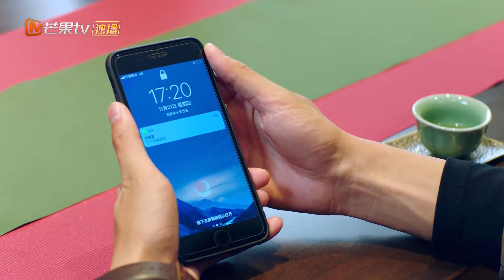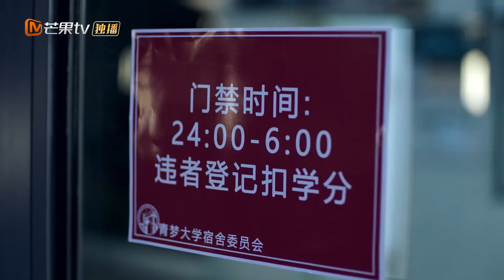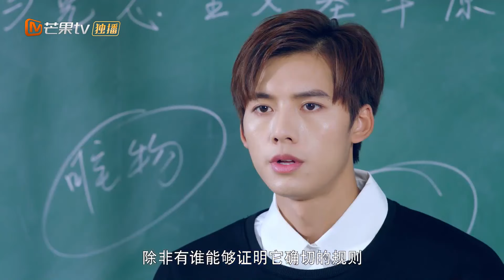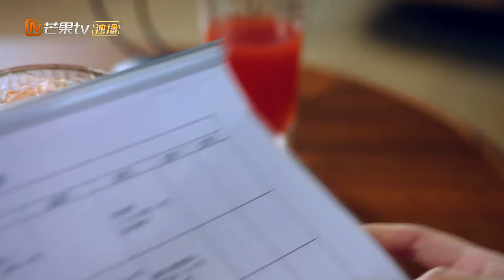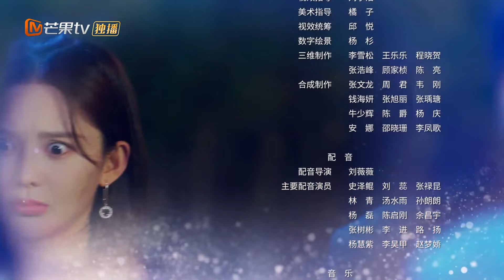【ENG SUB】《Love of Summer Night 夏夜知君暖》EP6 【MangoTV Drama】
Synopsis: Qingmeng University freshman Su Nuan Xia is determined to complete her father's last wish to reassemble the basketball team and lead them to victory against their rival team Shenhua. Su Nuan Xia becomes the sweetheart coach who has managed to bring together a group of handsome and extraordinary 'weirdos' who each have a basketball dream.
One day, Nuan Xia accidentally discovers that school hunk Jun Ye has mad skills. She tries to recruit him by doting on him 24/7 until he finally relents. Training day after day, Jun Ye becomes attracted to Nuan Xia's cheery personality and begins to pursue her. Having given up on the sport, Jun Ye regains the passion and becomes determined to show Nuan Xia what he's made of. However, he realizes that he is still hounded by his internal turmoils. Nonetheless, Nuan Xia, Junye, and their teammates band together to reach for their dreams.